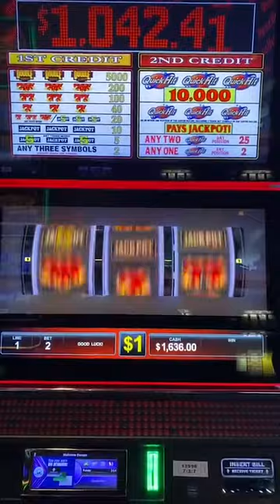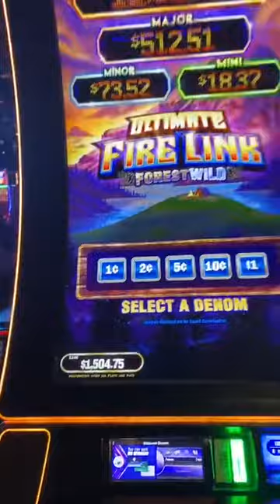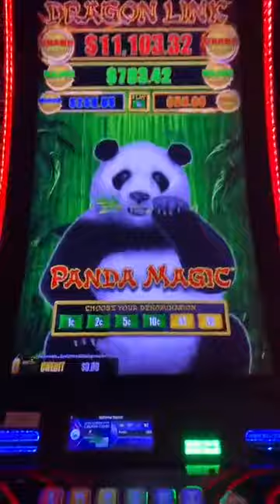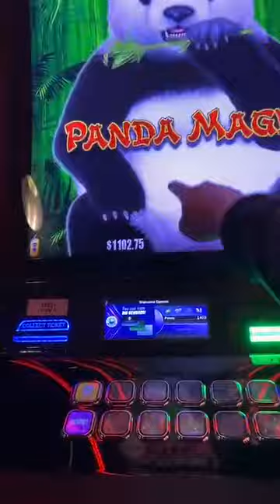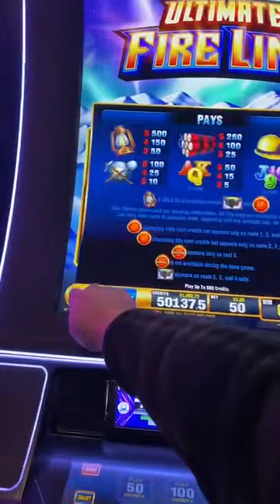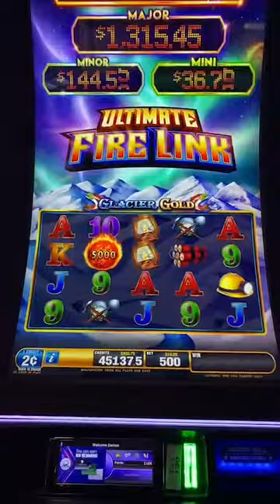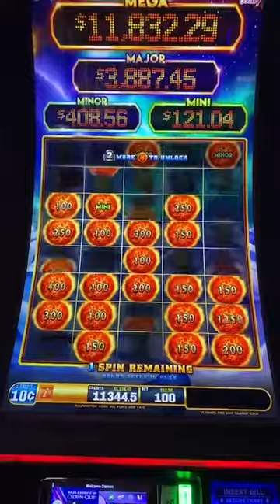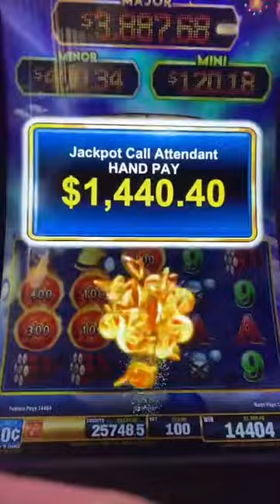liveslots livestream jackpot